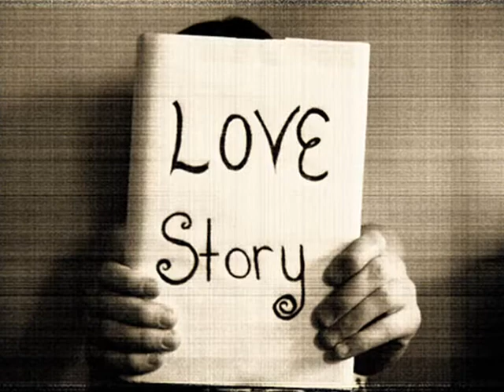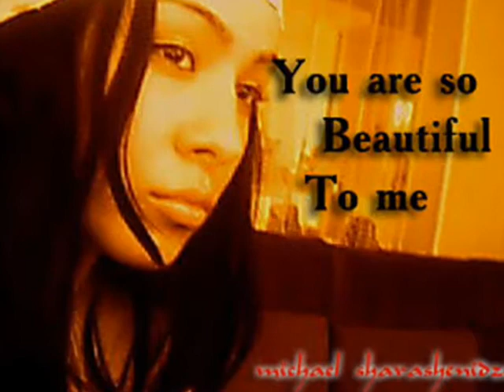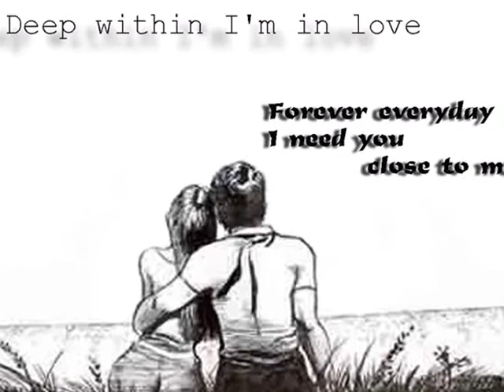misho sharashenidze I cant love